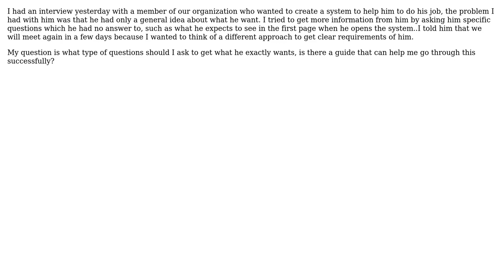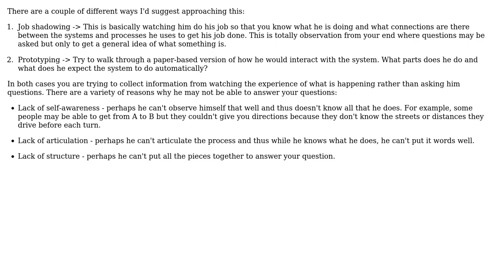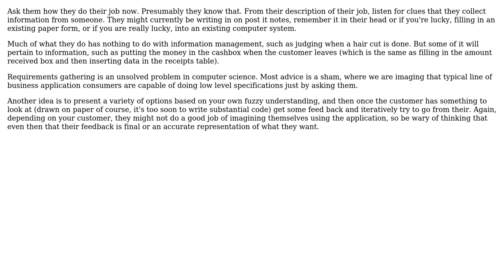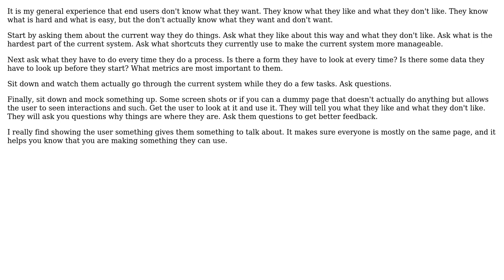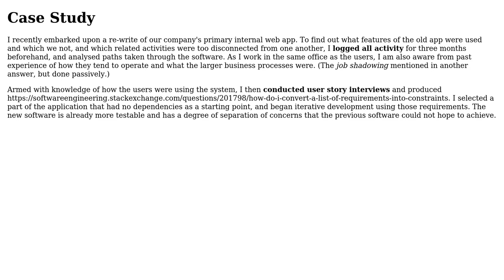Extracting user requirements from a person who does not know how to express himself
Software Engineering: Extracting user requirements from a person who does not know how to express himself

With thanks & praise to God, and with thanks to the many people who have made this project possible! | Content (except music & images) licensed under CC BY-SA | Music | Images & others | With thanks to user Tyanna user psr user OKAN user Nicholas Shanks user Michael Riley - AKA Gunny user MatthewMartin user Karl Bielefeldt user JB King and the Stack Exchange Network Trademarks are property of their respective owners. You are responsible for your own actions.